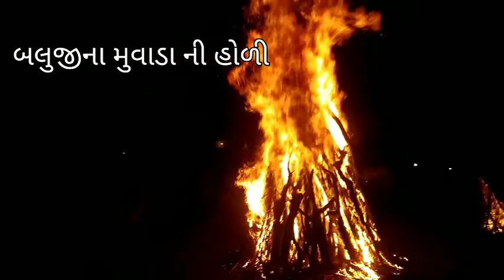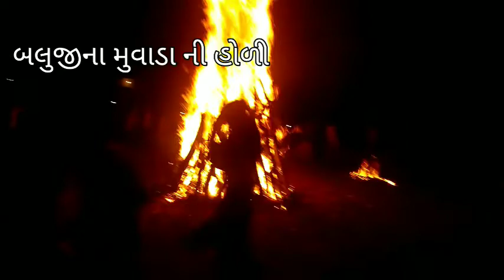હોળી ની મોજ (૨૦૨૨) video Gujarati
━⊱ Singer  :- vikram Chauhan
━⊱ Lycric   :- vikram chauhan
━⊱ Mixing By :- Ritesh bhaliya
━⊱ Producer  :- Bhavesh Khant&Mahesh chauhan
support-amit jadav karan Rathod kishu rajput ashwin solanki mahesh chauhan bhavesh khant rohit parmar
━⊱ Diseng By :- Nikunj modi
━⊱ Copyright :- Mahakal Studio
━⊱ Recording :- Ashirwad Studio Halol
━⊱ Technical Support  :- Chakor Bariya  ( ChakU )
━⊱ Special Tnx  :- Rock Star Group, Mahakal Group

कृपया हमारे गाने को किसी ओर चेनल पे अपलोड न करे वरना कोपीराईट का सामना करना पडेगा. 🙏🏼

NEW EXPRESS JASVANT PATEL PANCHMAHAL EXPRESS NEW TOP MIX BY BHAVANRAJ PATEL HD SONG 2021

DJ MELDI SIKOTAR